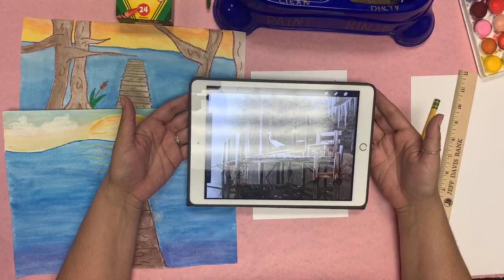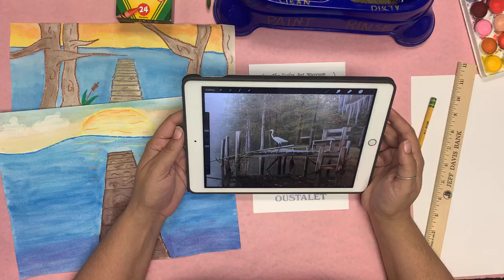Art Lessons With ZAM, Part Five: Perspective for Ages 5-9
Inspired by Elton Louviere’s “A Moment In Time,” week five’s project is all about perspective!!